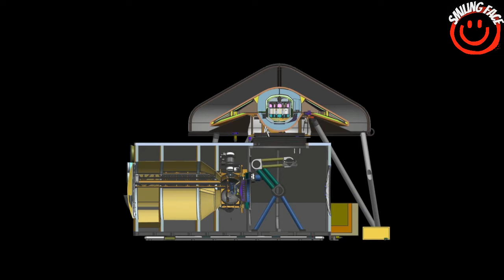Mars Sample Return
Compilation of b-roll for media. Collecting samples from Mars and bringing them back to Earth will be a historic undertaking that starts with the launch of NASA's Perseverance rover, part of the Mars 2020 mission